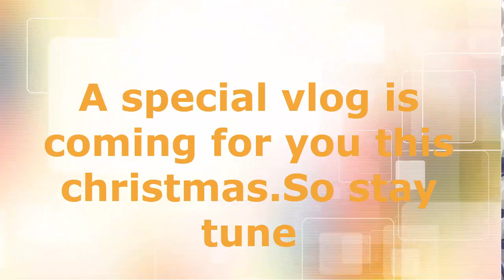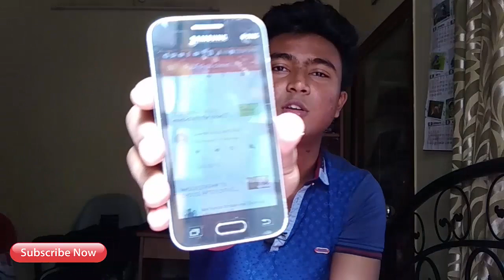Comments replied #5|| ICSE ka admit card kab ayaga?|| ICSE 2019 || Akash Talks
Hey Guys I am Akash , and this is a study based channel. And in this channel you will get all the  suggestion and tips for your upcoming boards examination.

You can follow the steps or way shown in this video to get good percentage on your class X  board examination.To get update for my future up[loads , you must subscribe to this channel.